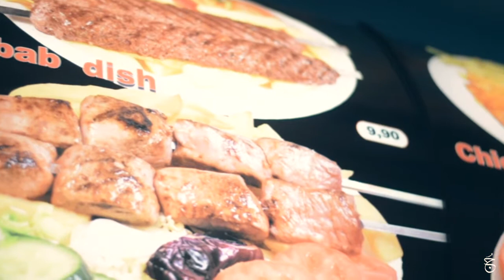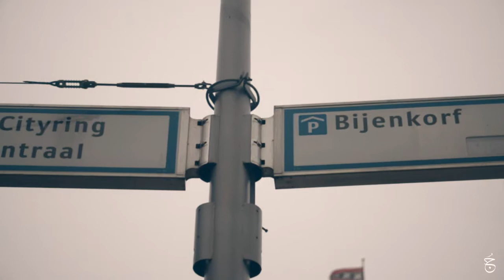Amsterdam - A day in Amsterdam - Justujoo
A day in Amsterdam, the city of Canals and Bicycles.